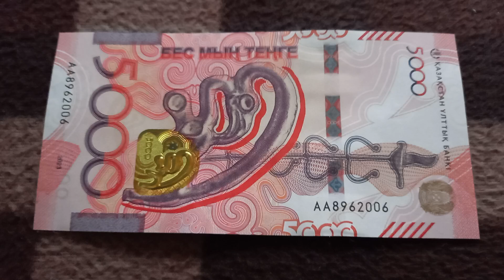БАНКНОТА 5000 ТЕНГЕ № серии АА8962006 на байковой поверхности 27-ого Августа - ДЕНЕЖНЫЙ ПОТОК